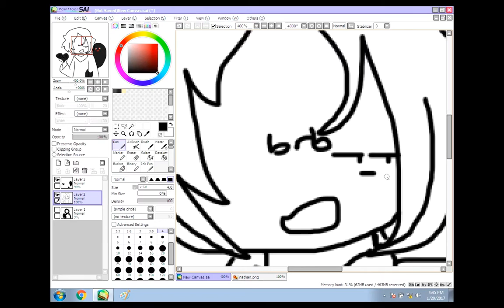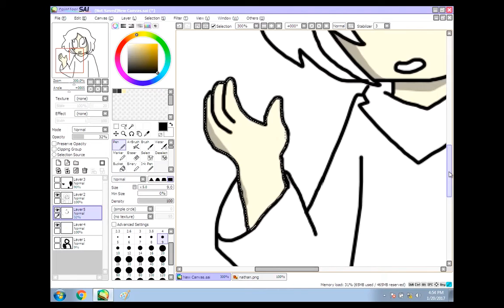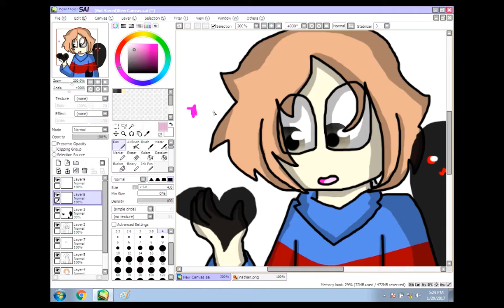nathan cruz [speedpaint]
i already re-designed him, so this is his old design. he's not an undertale oc anymore, ok?